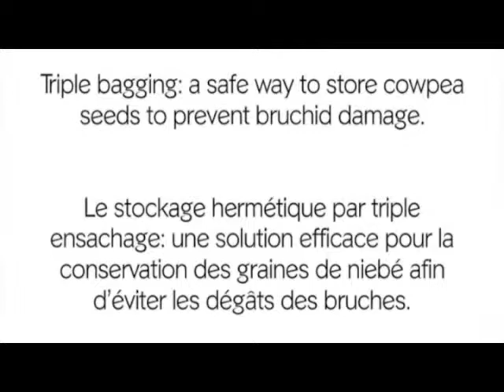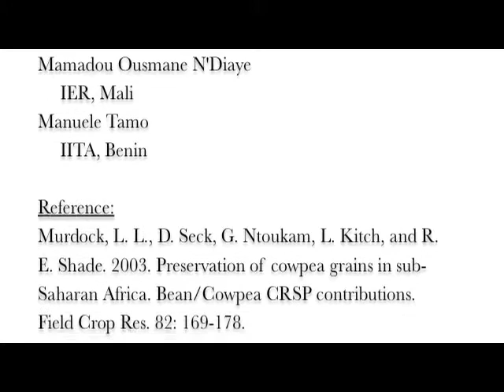Triple Bagging of Cowpea Seeds in Zarma (accent from Niger) (No Moon version)